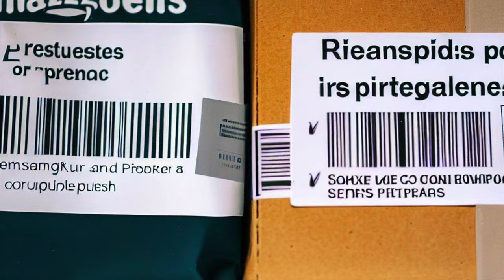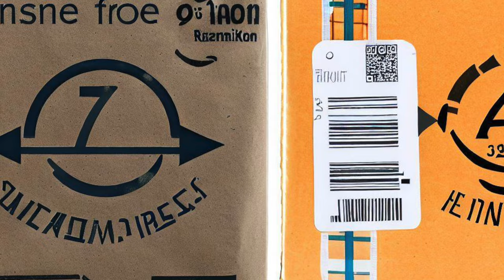Amazon vs AliExpress , 8 Raisons pour Expliquer les Prix Plus Élevés Révélées en 1 Minute !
Découvrez pourquoi les produits sont souvent plus chers sur Amazon.fr par rapport à AliExpress.fr dans cette vidéo d'une minute. On y aborde tout, des frais d'expédition aux marques et à l'OEM. Par exemple,
le 'Bracelet de sport pour Apple Watch Ultra' est vendu à 3,48€ sur AliExpress mais sur Amazon, un produit similaire sous la marque 'Fhony' est vendu à 28,99€
Alors, pour comprendre pourquoi il en est ainsi, restez avec nous jusqu'à la fin de la vidéo.

By GLG